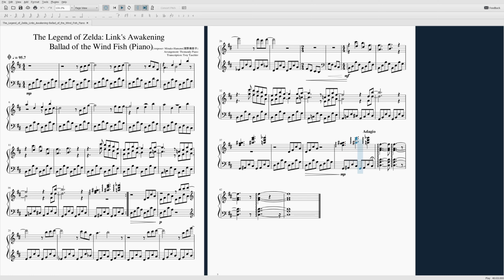Ballad of the Wind Fish - Link's Awakening ~ Violin Cover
violin played by yours truly. arranged by Thomandy Piano

grabbed a request! This song blew kid me's mind when I encountered it playing Link's awakening on my game boy color.

Thanks to these guys for their support:
OooJoe
Zhilly
Honey Nut Feelios
Anonymous Musician
Latios
Slayfren
Andrew
Phi
Anon
Frank
Physician Musician
Bryant